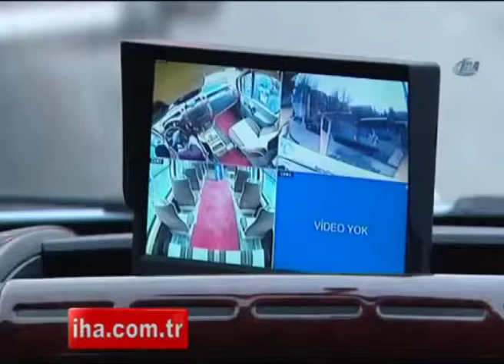Minibüslerde panik butonu düğmesi dönemi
Türkiye Şoförler ve Otomobilciler Federasyon (TŞOF) Başkanı Fevzi Apaydın, Özgecan Aslan cinayetinin şoför camiasını karalamaya yetecek bir konu olduğunu ancak bunu tüm şoför camiasına genellememek gerektiğini ve minibüslerde uygulamaya yönelik bir takım çalışmalar içerisinde olduklarını söyledi.